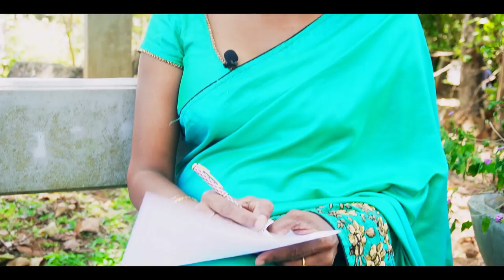Documentary on Rights and Recognition of the Transgender Community in Sri Lanka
Video Interview with Professor Pabasari Ginige regarding Rights and Recognition for the Transgender Community in Sri Lanka by Shayani Jayasinghe, Research Officer, BCIS